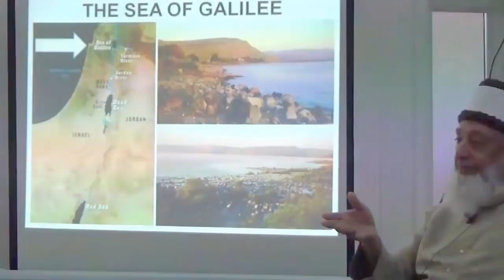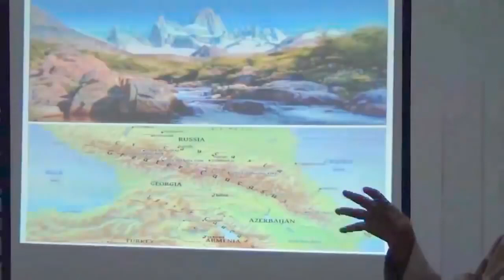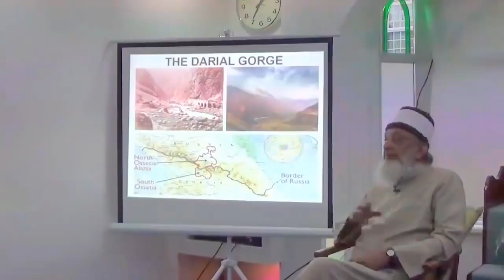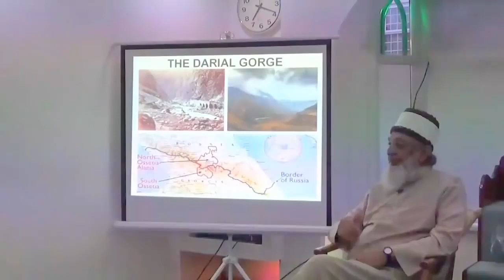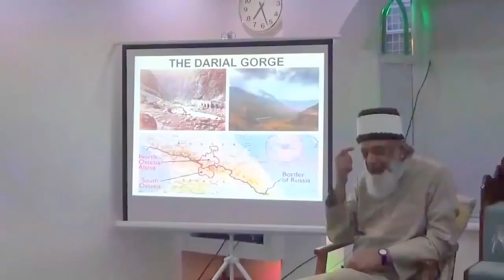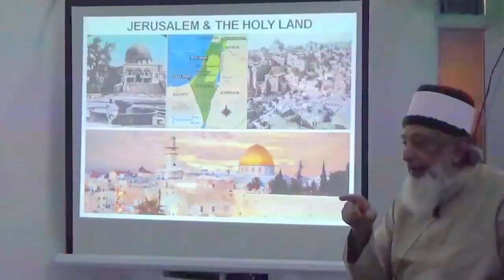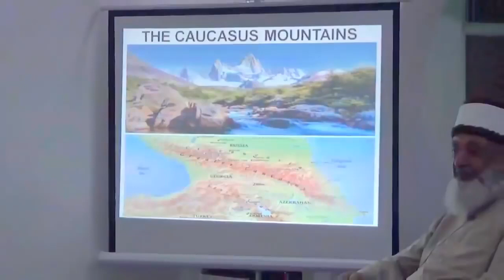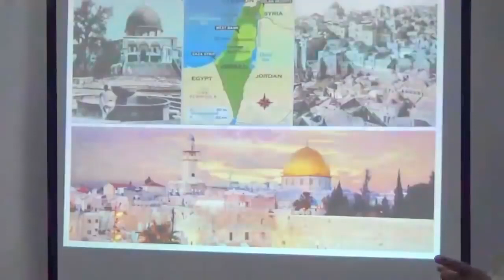in the FOOTPATH of Dhul-qarnain and LOCATION of GOG and MAGOG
for the lecture of sheikh Imran has he takes you step by step journey through the mountainous map of Dhul-qarnain footpath to uncover the location of the gog and magog